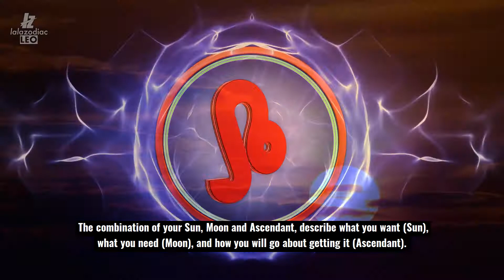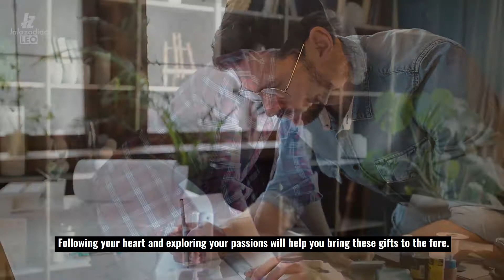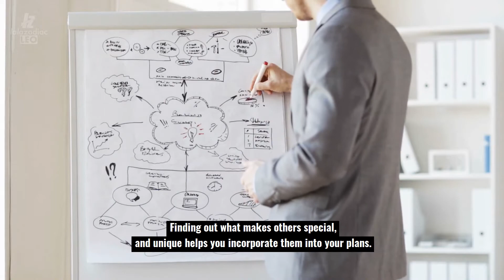Leo Rising Sign & Ascendant In Astrology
Your Leo Ascendant (or Rising Sign) reveals the ways in which you present yourself to others, as well as the ways in which you immediately respond to the world around you.

It also describes the kinds of experiences you need to have to make your life meaningful.

The combination of your Sun, Moon and Ascendant describe what you want (Sun), what you need (Moon), and how you will go about getting it (Ascendant).

Keep reading, then scroll to the bottom of this page to find all the astrology tools you need to understand your unique personality...